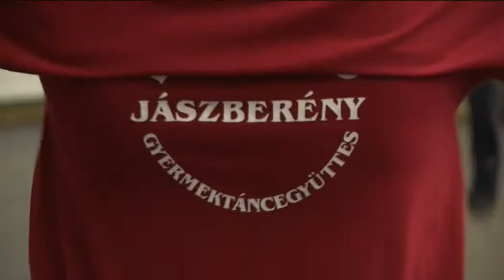JÁSZSÁGI SIKEREK A PÁVÁBAN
Az MTVA és a Hagyományok Háza szakmai partnerével az Örökség Gyermek Népművészeti Egyesülettel közösen, negyedszerre hirdeti meg a Fölszállott a páva című népzenei és néptánc tehetségkutató versenyt. Az idei televíziós vetélkedő ismét a gyermekkorosztályra koncentrál. Szerencsére a jászságban nem okoz fejtörést a generációváltás, hisz bőven akad utánpótlása a Jászság Népi Együttesnek. A Páva 2016-os szériájában egy ilyen vegyes tánccsoportot láthatott a közönség, akik maximális pontszámmal jutottak tovább a középdöntőkbe.